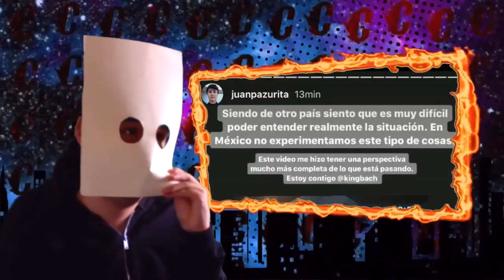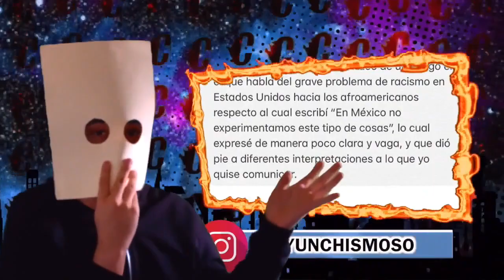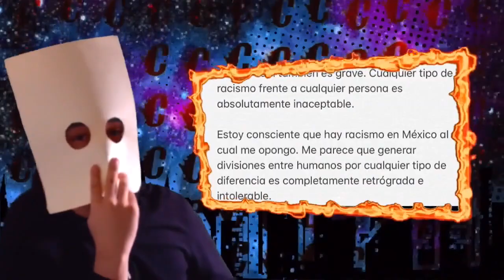Kenia REACCIONA A Video De JD Pantoja | Juanpa Zurita Es CANCELADO 🚫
Temas del video:
- Dross se hace tendencia 0:25
- Juanpa zurita cancelado 2:04
- hacen meme de Kenia 7:26